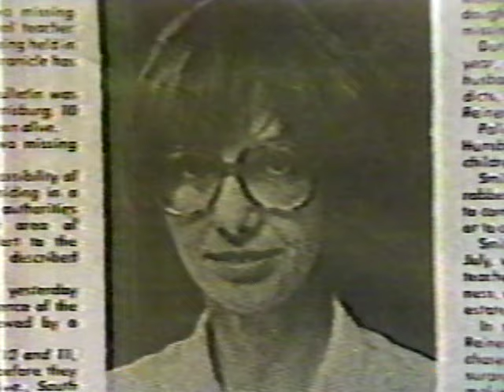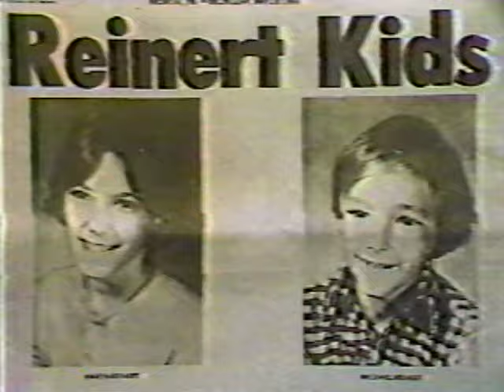Upper Merion High School murder case - Jay Smith Interview 1987 WCAU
Broadcast following the airing of the CBS miniseries "Echoes in the Darkness" in 1987, local station WCAU (channel 10) aired this segment on the then 8-year-old case that inspired the televised drama. In 1979, Susan Reinert and her children were murdered. Teacher William Bradfield and Upper Merion High School principal Jay C. Smith were found guilty of the crime. This is an abbreviated portion of a program called "Live on City Line," and features interviews with Smith and prosecutor Richard Guida, among others.